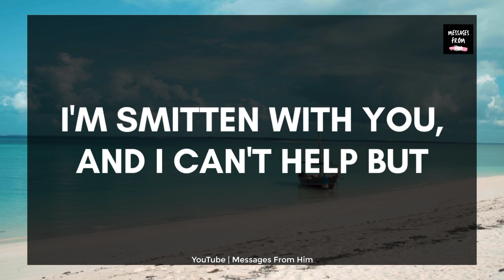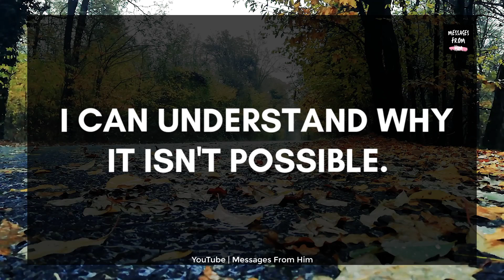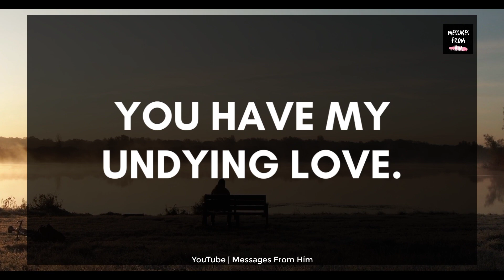💓🌹 Twin Flame Message Today 💌 You Can Gaze At Me..💕❣️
RELATED QUERRIES :
divine masculine